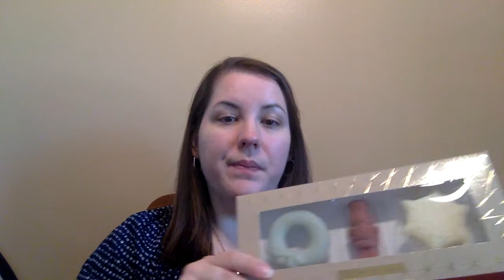March Essential Rewards Order